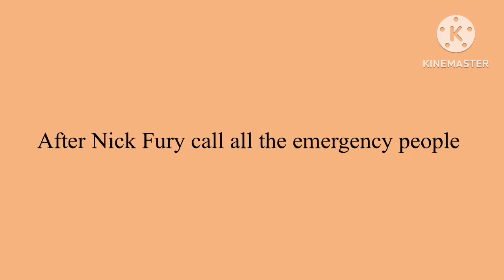Lego Animation - Traffic Jam (2022)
This film is about 4 people who have problems with there car from there engine and doesn’t work so cause a Major traffic in lego city during New Year Eve.

Directed by Quin’s lego superheroes

Edited by Quin’s lego superheroes

Starring: Quin’s Lego Superheroes as Nick fury, Black widow, Orange Lantern, Fake Iron man, Dennis Mclaren, Tony Stark, and Christine (Voices)

Co- Starring: Quin’s Lego Superheroes as Ted the officer, Jackie, Jimmy cleaning guy and Mr. Ford

Guest starring: Mike in the caravan, Electrician guy, Dan the officer who said yeah!, Damian the bad guy who said Aaahh!

See you guys soon for more upcoming videos on my channel.